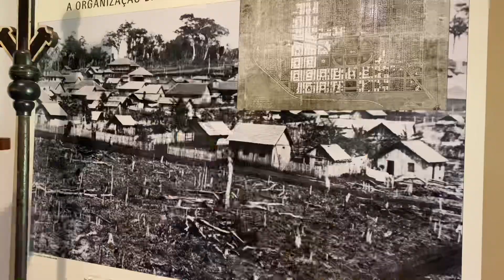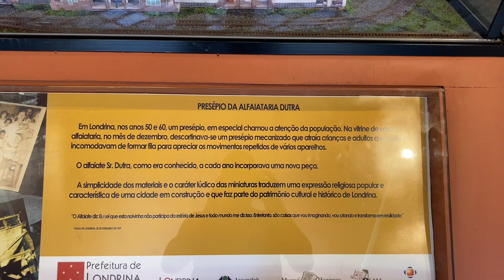VLOG: CONHECEMOS O MUSEU HISTÓRICO DE LONDRINA | FERNANDO LOPES